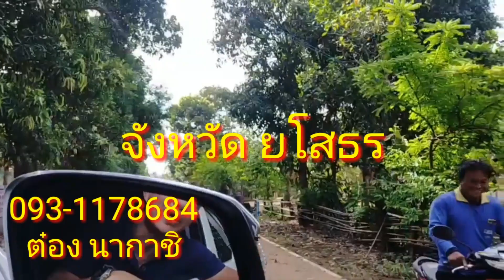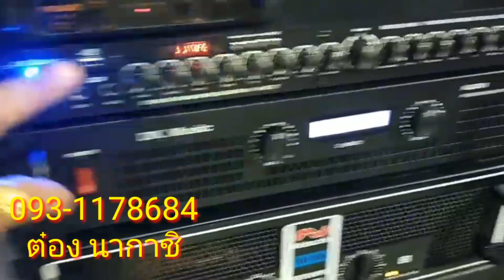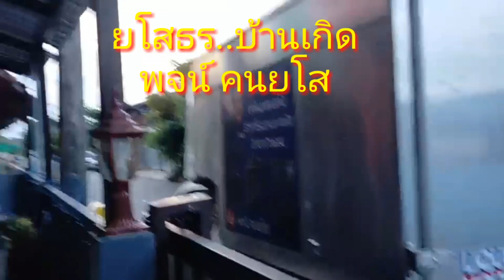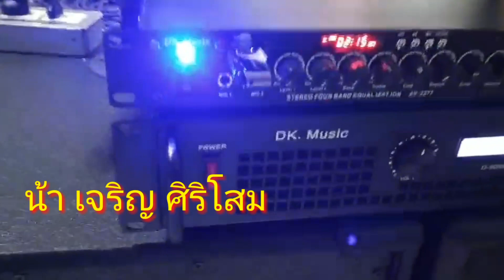ตลุยอีสานส่งยโสธร เครื่องเสียงกลางเเจ้ง/กลาง12"/เบส15"/เพาเวอร์/ปรีครอส/NAKACHIส่งถึงบ้าน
วันนี้ ต๋อง นากาชิ จัดส่งเครื่องเสียงกลางเเจ้ง ตลุยภาคอีสาน ยโสธร ถึงหน้าบ้าน พจน์ คนยโส บริการที่ดีเยี่ยม 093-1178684